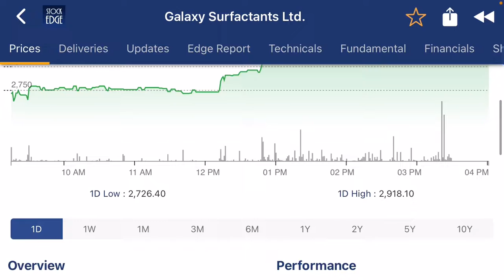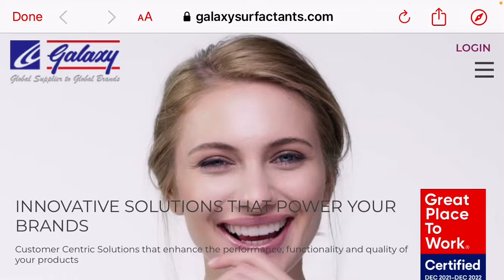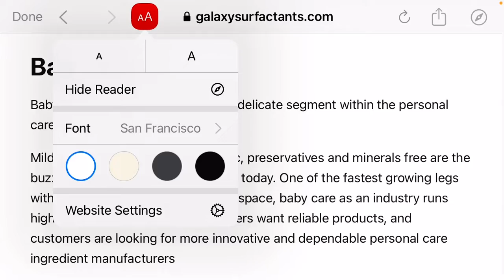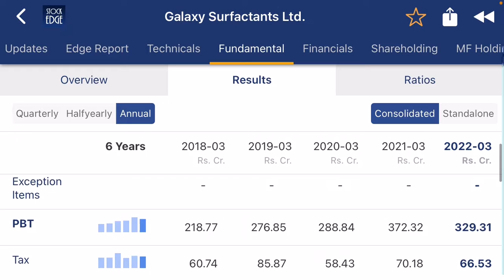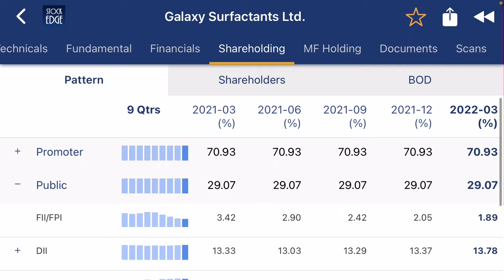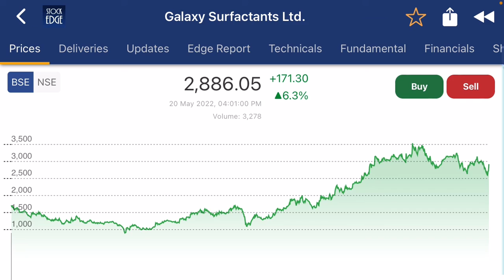Fundamental analysis: Galaxy Surfactants Ltd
Will be multibagger. Always ask financial advisor before buying any stocks.